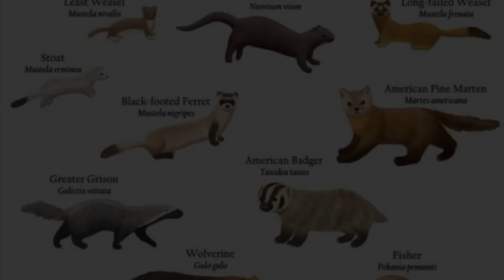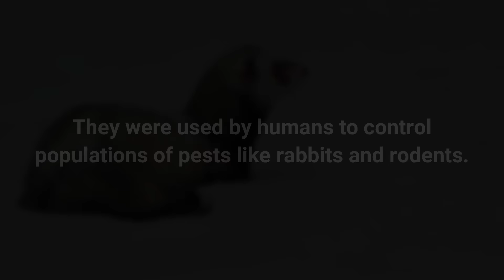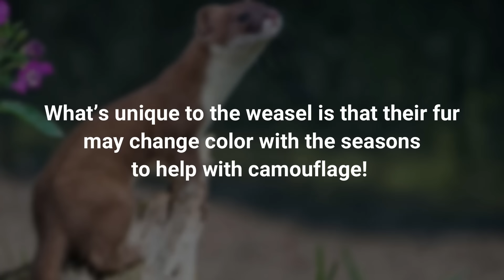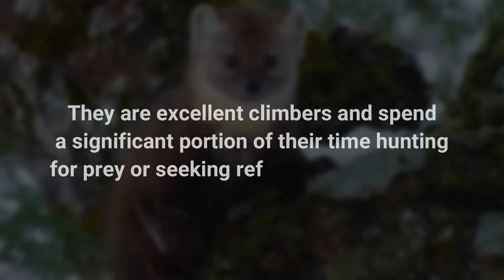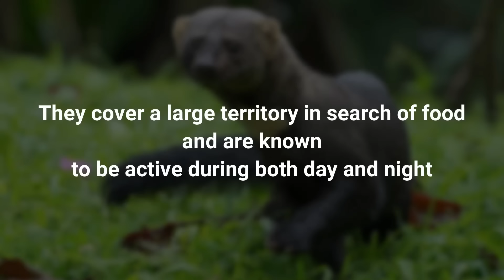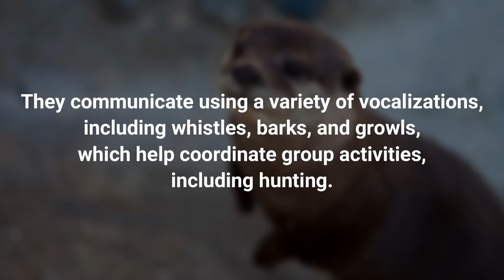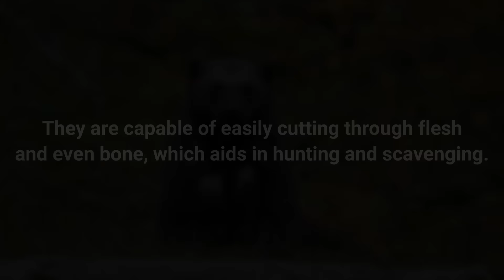10 Most Powerful Mustelids on Earth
10 Most Powerful Mustelids on Earth

Mustelids are a family of carnivorous mammals that includes a variety of different animals. They're known for their small size, fierceness, and adaptability. In today’s video, we’ll be ranking the 10 most powerful Mustelidae on earth from the weakest to the most powerful!